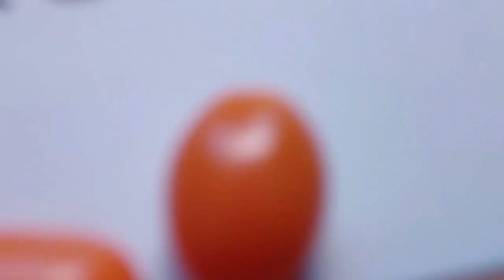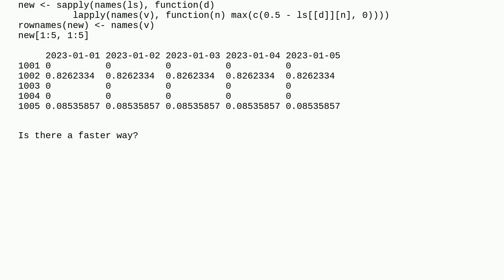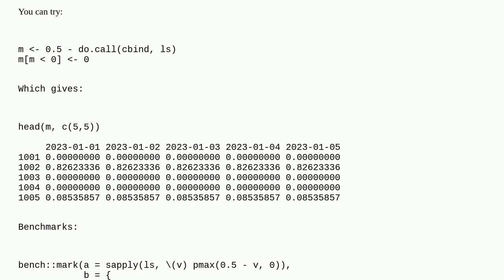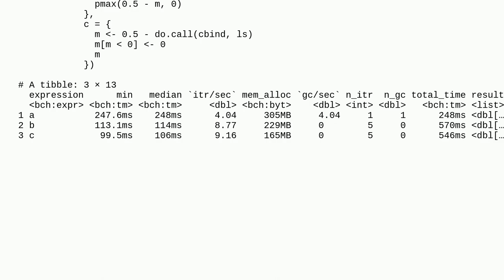lapply is very slow, is there a faster way?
A special thanks goes out to the community

  r lapply